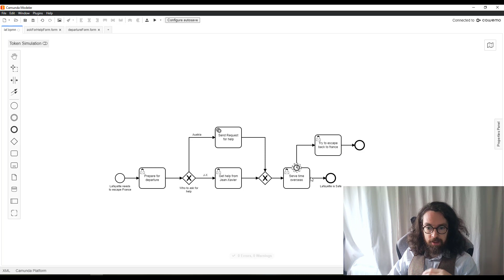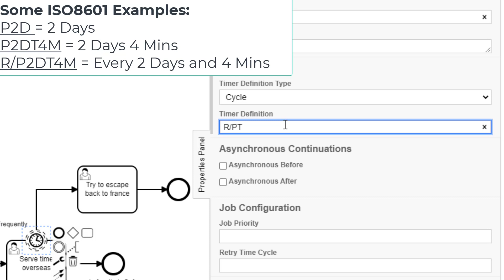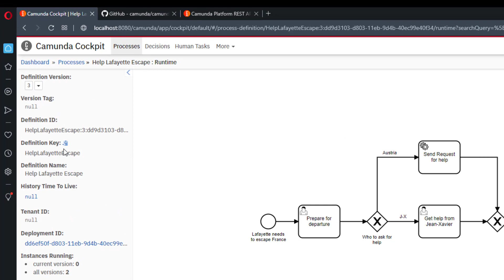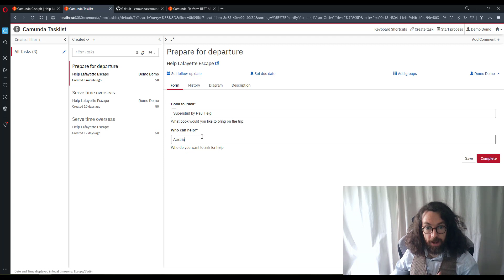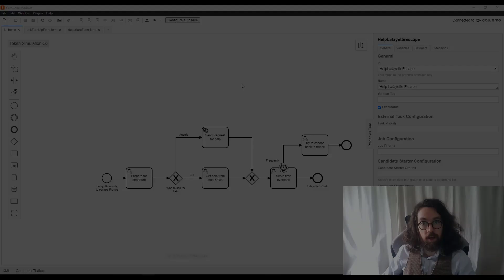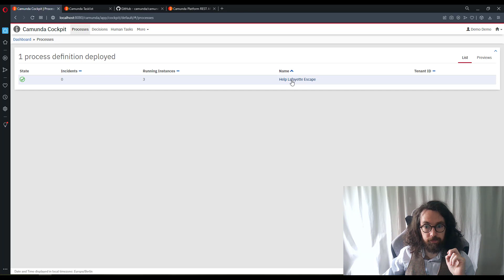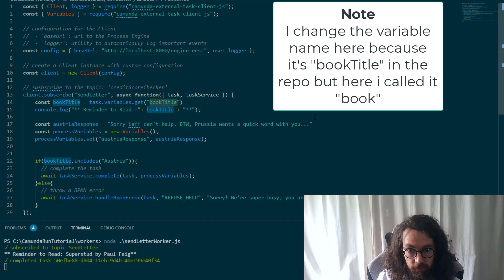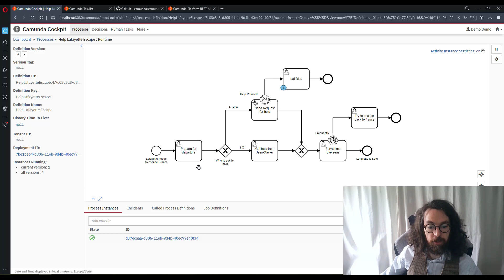Camunda Platform 7 Tutorial: Setting Up and Triggering Timer and BPMN Error Events in Camunda Run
Watch this how-to video to learn more about BPMN events, including error events, in Camunda Platform 7 Run.

Developer Advocate Niall Deehan will show you how to:
- build and configure a timer event, including how to suspend timers
- add a BPMN Error Catch Event to the business process model
- change javascript external works to throw a BPMN error

You will also see what happens when a BPMN error is thrown and caught from the process perspective.

To see the Camunda Modeler plugins that were used, please
More information on the ISO8601 notation for the timer event can be found

00:00 - Adding and defining non-interrupting timer event
04:40 - Demonstration of Camunda Run’s Swagger UI integration.
06:47 - Stepping through the process
07:38 - Triggering the timer event & Pausing the timer event
09:21 - Adding and a BPMN Error Event
11:50 - Throw BPMN Error from an External Task
14:01 - Stepping through the process and triggering the error event